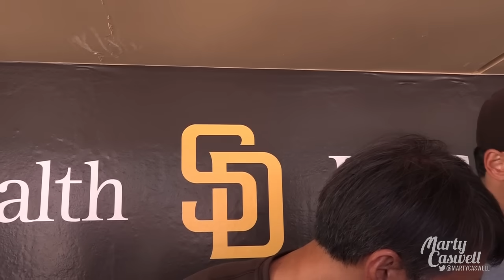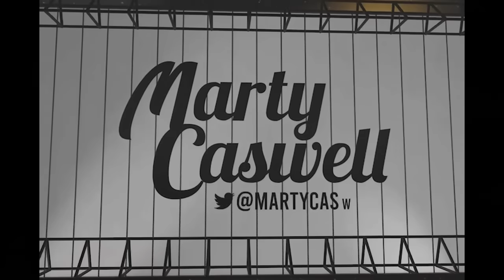Yu Darvish on returning to Padres, his decision to go on restricted list & watching team from afar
Yu Darvish on returning to the Padres, his decision to go on the restricted list, when he could return and what it was like watching the team compete from afar.